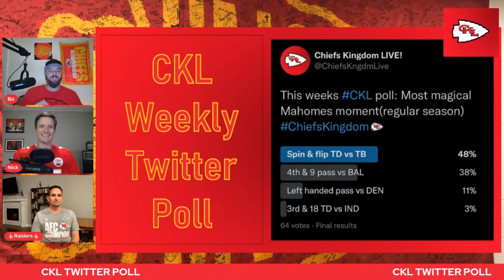CKL Crew Discusses the Best Mahomes Magic Moments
Nick, Bo, and Scott discuss their favorite Mahomes Magic plays from regular season games in this weeks CKL Poll.